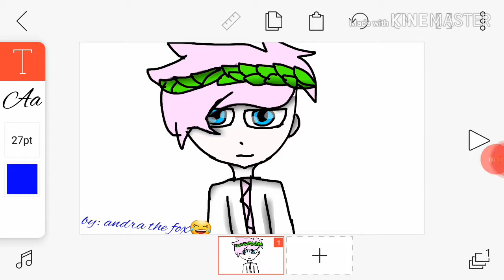Un edit pentru un youtuber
Acesta este videoclipul meu înregistrat cu Screen Recorder. Este ușor să înregistrați și să difuzați în direct ecranul dvs. Link descărcare: